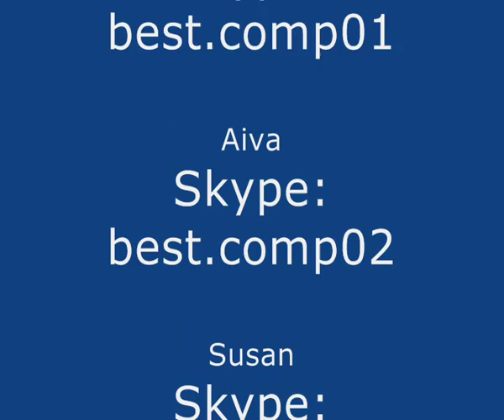TVM802B material stand more visual placement machine LED strips machine Small SMT machine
Model: TVM802B
Suitable for circuit board area: 20 mm * 20 mm - 350 mm * 400 mm
X axis and Y axis movement range: 425 * 500 mm
The Z axis movement range: 15 mm
Suction number: 2
Mount speed: 5500 particles per hour
SMT precision: 0.025 mm
Applicable components: 0402, 0603, 0805, sop8... QFN
Device packaging: volume, bulk (IC)
The material stack width: 8 mm, 12 mm, 16 mm
Material stack number: 46
The visual system: 2 HD CCD Cameras
Vision: to automatic identification mark
Vision: the position and Angle offset of automatic identification device
Pump number: 2 vacuum pump, a pump
Power: 220 v or 110 v
Power: 150 w
Quality: 60 kg gross weight, net weight: 50 kg
Packing volume: 0.45 cubic